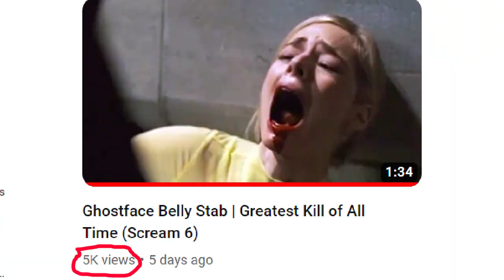Ghostface Belly Stabs Ghostface | Greatest Kill of All Time (Scream 6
Ghostface belly stabs another Ghostface and leaves another in the fridge.

Greatest Kill of All Time - I'm reviewing and ranking every horror movie kill to find the greatest kill of all time. Like a kill count but better.

All footage from Scream 6 (2023).